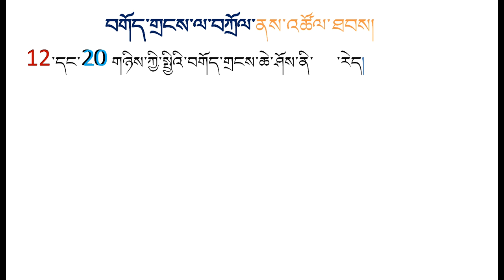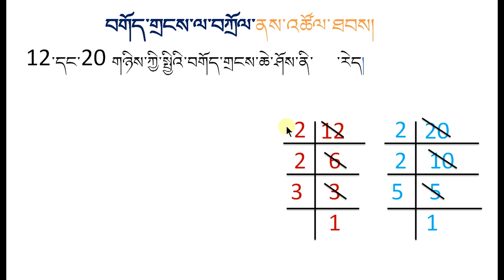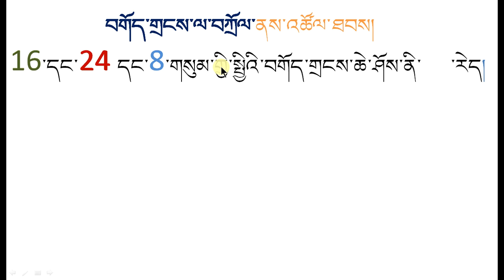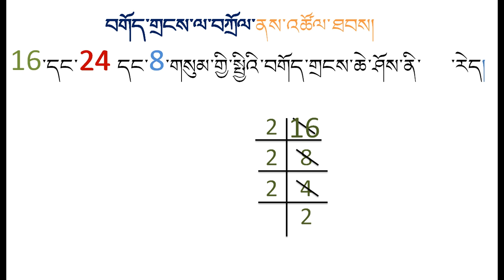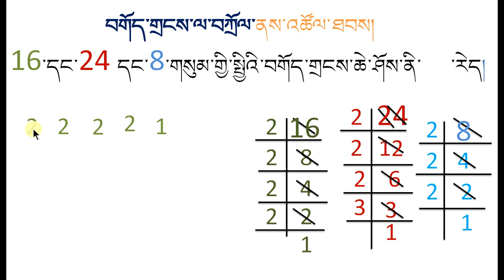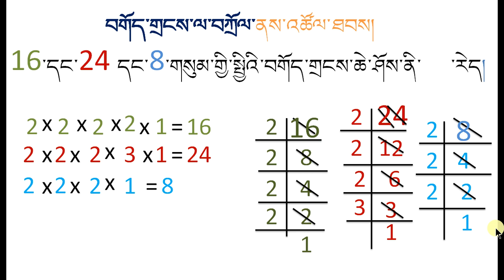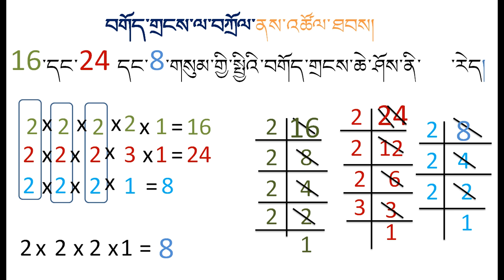སྤྱིའི་བགོད་གྲངས་ཆེ་ཤོས་ཚོལ་༢ ཨ་མཆོད། འཛིན་གྲ་ལྔ་པ།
HCF by Factorisation, Class V Maths, Jampel Tsultrim Amchod